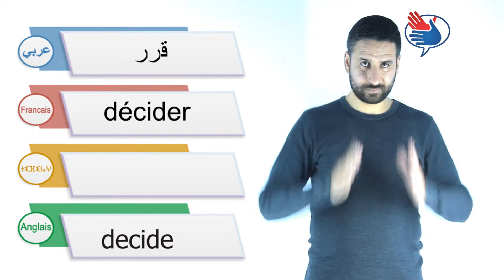Décider:langue des signes Marocaine قرر: لغة الإشارة المغربية